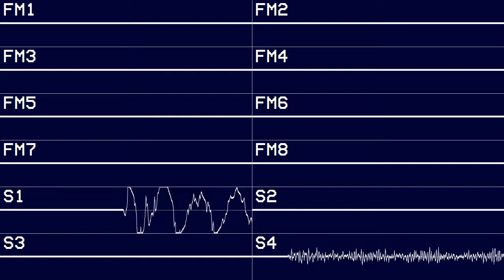[Cover] Tempest Badger - Splurch (YM2151 + SegaPCM)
I made a cover of Tempest Badger's Splurch. I love that tune so much I decided to cover it.